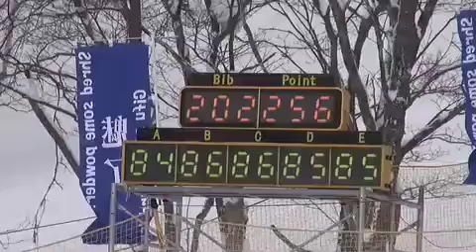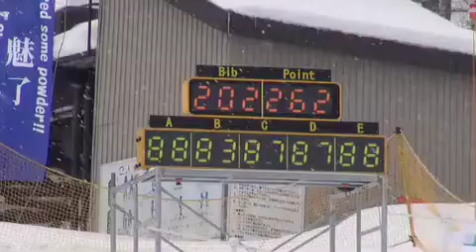竹腰可奈子〜第10回全日本スノーボード技術選手権大会〜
第10回全日本スノーボード技術選手権大会で女子フリースタイル第7位に入賞した竹腰可奈子選手ののムービーです！